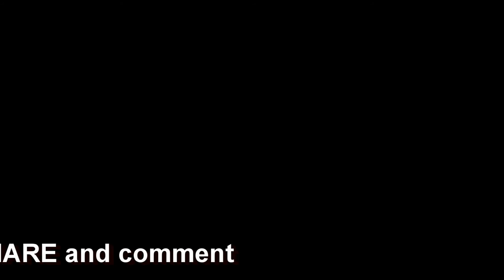Lara Croft Driving the Land Rover Defender D110 on SCX10 chassis (longer wheelbase)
I took out my custom made hard body RC4WD Land Rover D110 (converted from a cut-up D90 body. stretched and mated up using styrene). This body sits on an Axial Jeep Unlimited kit with some upgrades. I have Level 3 CMS, overdrive front diff gears and a few others.